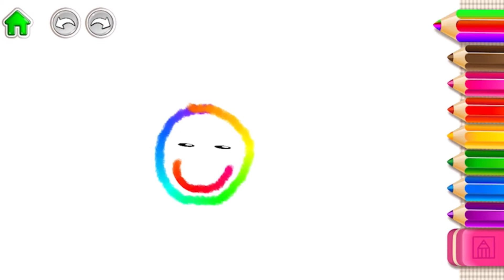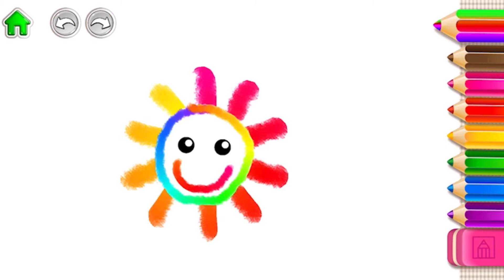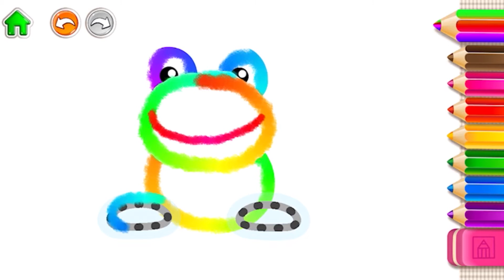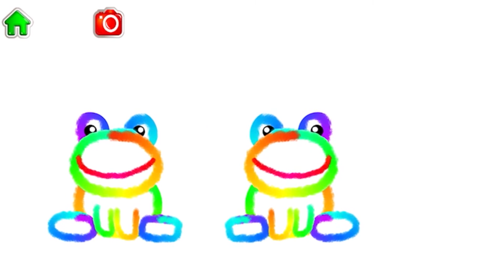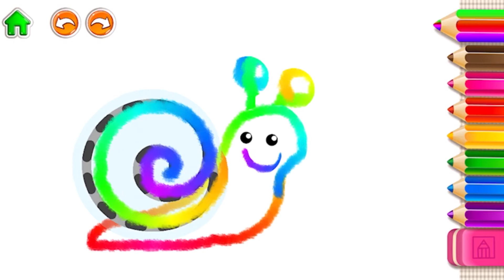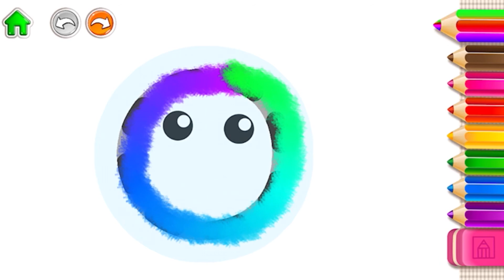Vídeo Educativo para crianças Jogos Grátis Jogo android IOS💥GAME PLAY KIDS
Trago para as crianças um Vídeo Educativo de Jogos Grátis, um Jogo disponível para baixar para android e IOS!
⭐desenvolvedor: BINI BAMBINI

moda,fashion,vestir,jogos de pintar e vestir,salão de beleza jogo,jogos de salão de beleza,jogos de pintar cabelo,jogos de manicure,jogos de pintar unhas,salão de beleza jogos de meninas,
jogos de moda fashion,melhores jogos fashion,rotina da barbie jogo,videos de rotina da barbie